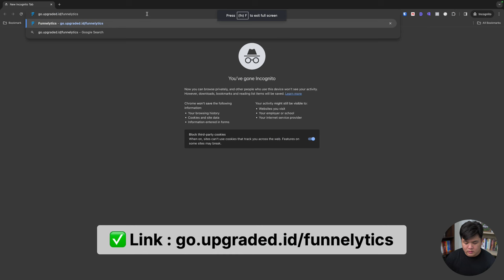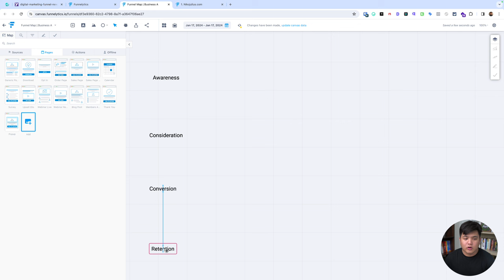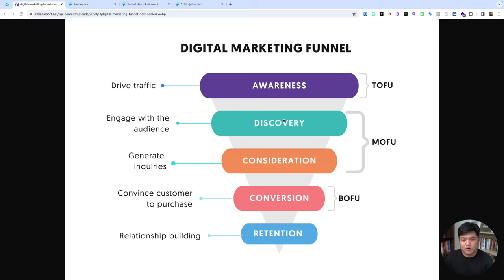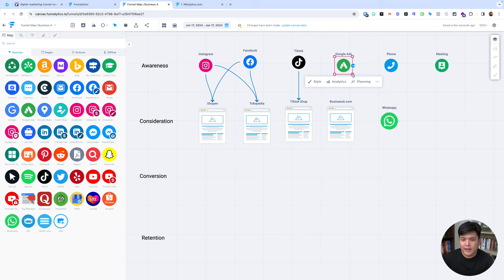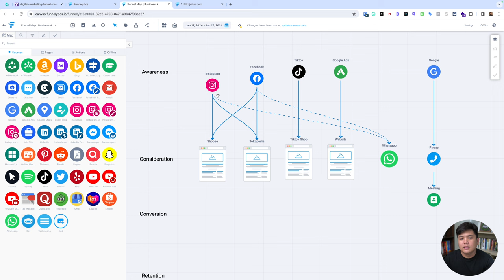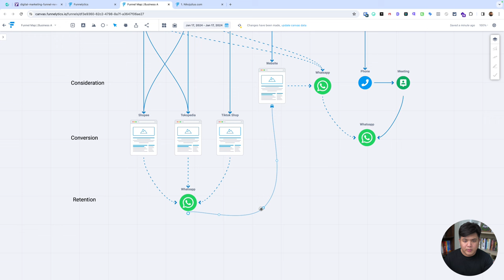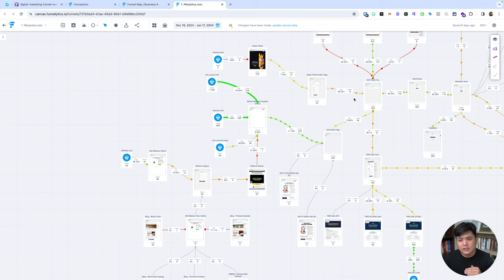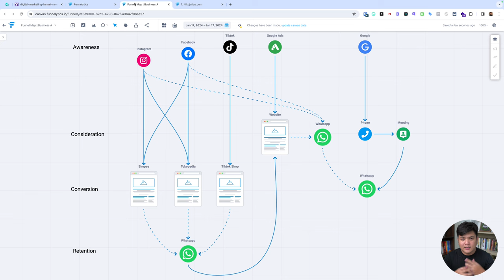Apa itu Funnel Marketing & Funnel Map?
Funnel Marketing atau Corong Pemasaran adalah sebuah model yang menggambarkan perjalanan pelanggan dari awal mengenal produk atau layanan kamu hingga akhirnya menjadi pelanggan setia.

Sedangkan, Funnel Map atau Peta Corong Pemasaran adalah sebuah representasi visual dari funnel marketing. Funnel map dapat membantu kamu. untuk memahami perjalanan pelanggan dan menyusun strategi pemasaran yang efektif.

Biar nggak bingung, simak video selengkapnya!

CHAPTER
00:00 Pembukaan
00:43 Judul
01:19 Share Screen Digital Marketing Funnel
04:34 Link Funnelystics
06:34 Funnel Map
06:46 Cara Menyusun Funnel Map
19:33 Real Flow
23:40 Penutup